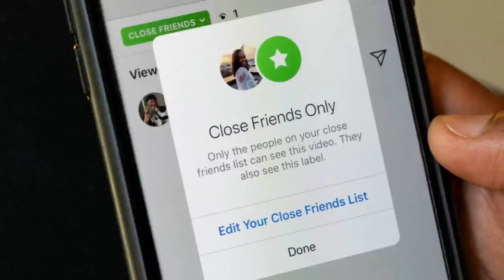El ABDOMEN de PADRE ZORRO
En este vídeo pico de oro conocido como padre zorro, cuenta su rutina de entrenamiento para abdominales, los ejercicios de abs que incorpora para su hipertrofia.